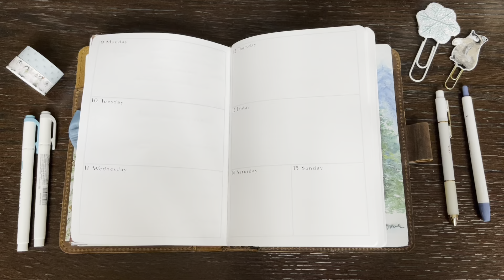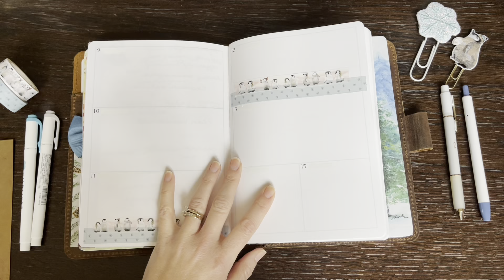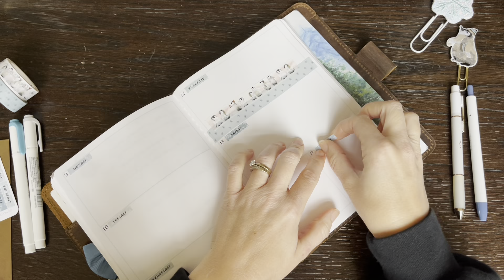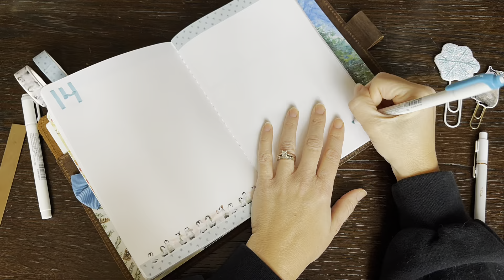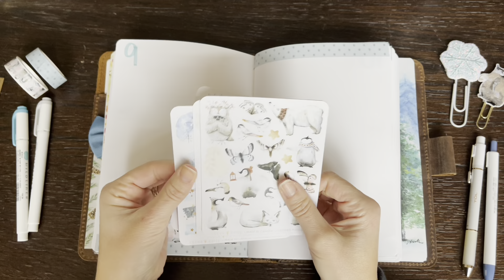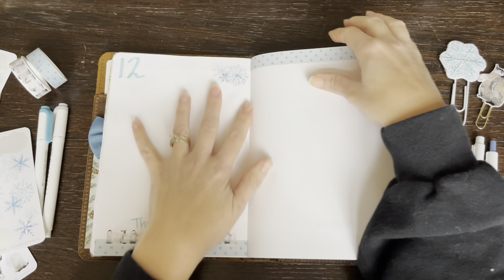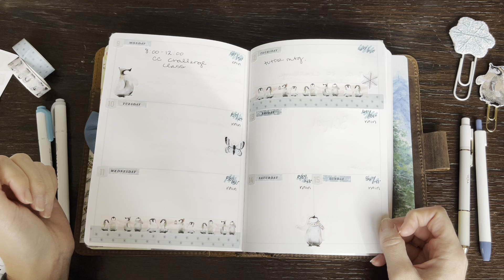Weekly Plan With Me | A5 Travelers Notebook | January 9th-15th | Planner Pages | Planner Perfect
Hi there! Here is my weekly plan with me.

or code- Brianna20
Cora A5 leather…

12 month planner…

Monthly planner…

Journal…

Tul Pens…

TUL® BP Series Retractable Ballpoint Pens, Medium Point, 1.0 mm, Pearl White Barrel, Black Ink, Pack Of 12 Pens

Cocoa Daisy…

Erin Condren $10 off When You Sign Up For Insider Program

Thank you for always supporting me and watching my videos! It means a lot that you are here!

Follow me over on Instagram…@libertyschoolhouse